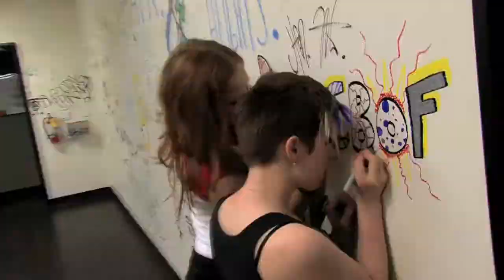ShockHound Interview: Care Bears On Fire